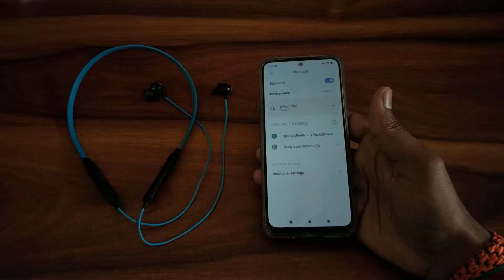How to active bluetooth earphone In Redmi note 11s, redmi active bluetooth earphone secret settings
How to active bluetooth earphone In Redmi note 11s
redmi active bluetooth earphone secret settings
noise active bluetooth earphones
level active bluetooth earphones
active noise cancellation bluetooth earphones
noise tune active bluetooth earphones
how to activate bluetooth earphones
how to use bluetooth earphone
how to use bluetooth earphone in tamil
how to start bluetooth earphone